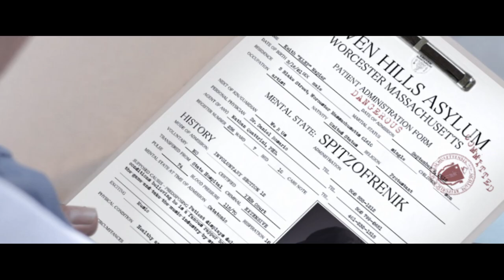Klep - Catch Me If You Can (Official Release) EXTENDED VERSION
Dedicated to the memory of SHERMAN NAPIER JR.
December 15, 1946 - October 2, 2010

DAN ROSARIO
Director

a 256 FILMS production

Starring
Keith "Klep" Napier

NATHAN A. QUATTRINI
Assistant Director/Camera Operator

NICHOLAS JON BEAUBIEN
Camera Operator

JOEY LAVALLEE
Camera Operator

JESSE HICKS
Gaffer

MARLEN J. ROSARIO

JENNIE GARCIA
Production Supervisor

ALEXIS ANN ROSASCO
Cast Supervisor

ROB MARIN
Special Effects

FABIAN RUANO
Production Assistant

EMMANUEL "MANNY X" RUIZ
Production Assistant

JOE TOLKA
Production Assistant

BEATS PLANET

RON NELSON - Doctor
FABIAN RUANO - Orderly
ERIN RAMAGIOUS - Orderly
JOE TOLKA - Featured Patient/Security
SAM KINNAH - Patient
JENNIE GARCIA - Nurse
DAVID LAVALLEE Jr. - Security/Fight Master
ELISSA DORESKY - Nurse
EMMANUEL "Manny X" RUIZ - Patient
REZNO GUILLOTTE - Featured Patient
BEEKEO LEVAN - Fight Guru/ Security
WADE SWIFT - Patient
FELICIA FLANAGAN - Patient
SHEREE BERRY - Security
TIMOTHY BARRESE - Patient
JACQUELINE GEISHHEIMER - Patient
JOE RICARD - Orderly
JOSEPH FURCINETTI - Doctor/Surgeon
PAUL "ROT10" ROCHETTE - Featured Patient
SISOMPHONE VONGHAKDY - Nurse
VANESSA PULECIO - Nurse
EVELYN ISLAND MATEO - Patient
NATHAN A. QUATTRINI - Patient
ROB MARIN - Patient
ANTHONY HOANG - Security/Police Sniper
TWO RANDOM DOGS - K-9's
JOSE ANTONIO RIVERA - "The Champ" Security/Stuntman
JOSH "Pudge" MURIKIA - We R Us Crew
ANGELICA "Geli" SANTOS - We R Us Crew
EDDIE "Cash" ANKRAH - We R Us Crew

also
EDDIE McARTHUR - Official Time Keeper
WILLIAM PERO - Flashlight Delivery Man
JADE CORTEZ - additional voice over

Edited by DAN ROSARIO at 256 FILMS - Studio 7

FILMED ENTIRELY ON LOCATION AT THE CITY OF SEVEN HILLS
WORCESTER, MASSACHUSETTS

Special thanks to all of you that helped out in one way or another.  If you have not been mentioned here please consider it a mistake of the head and not of the heart. We appreciate you!